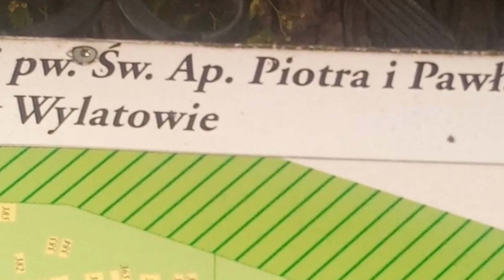Wioska w Polsce Wylatowo kościół i cmentarz